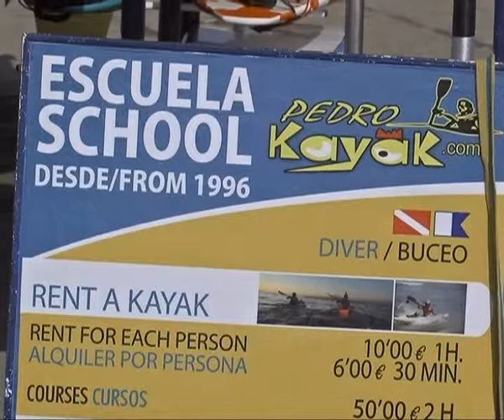,NOTICIAS, Iniciación al Kayak